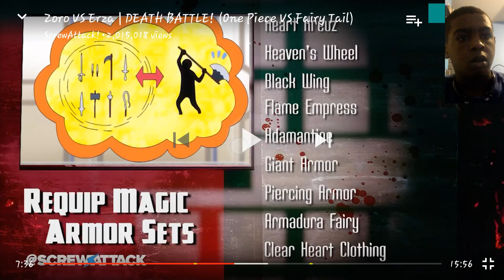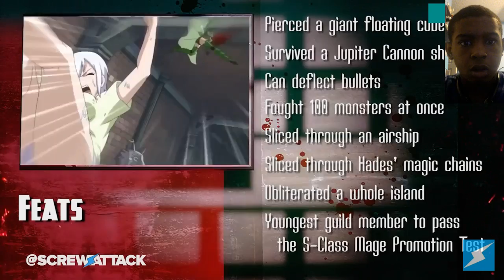Zoro vs Erza Death battle reaction